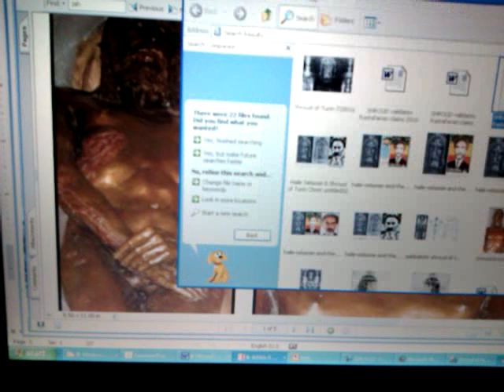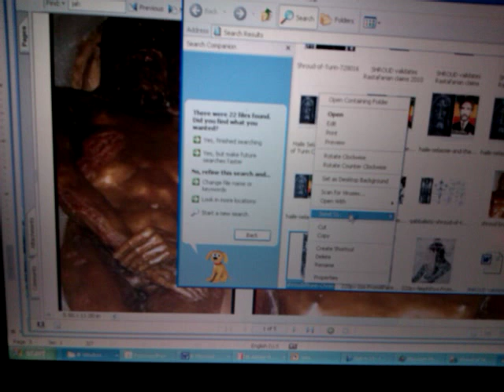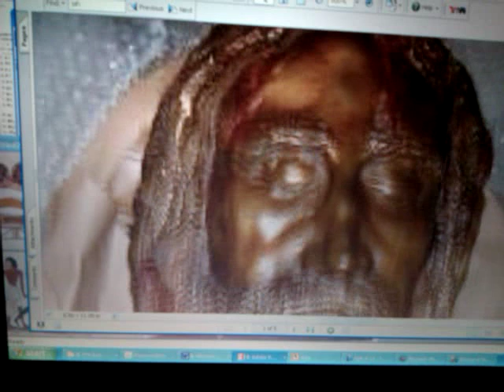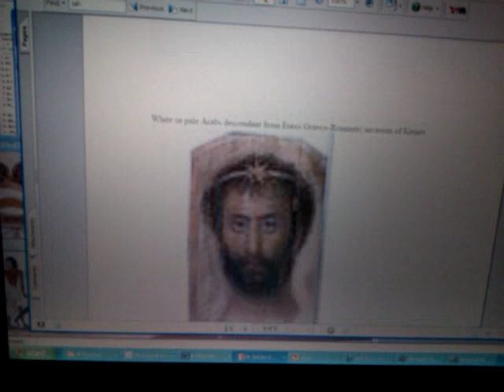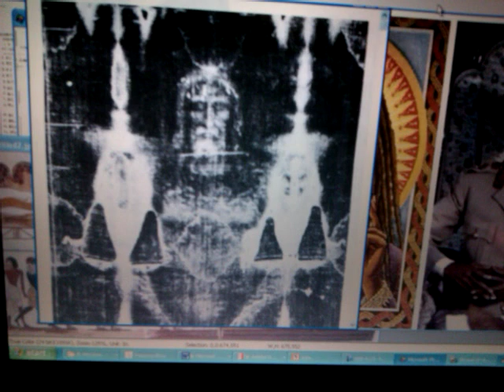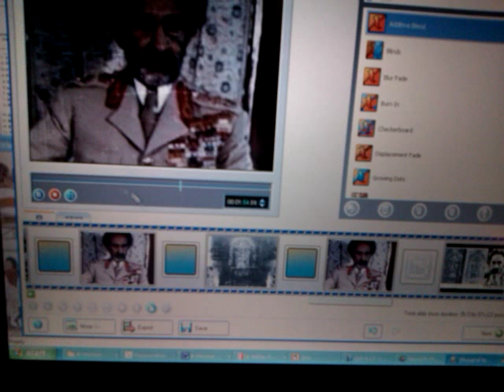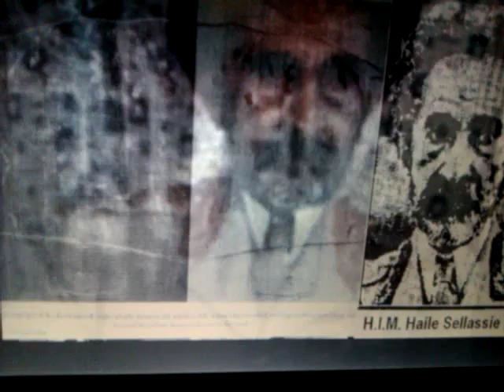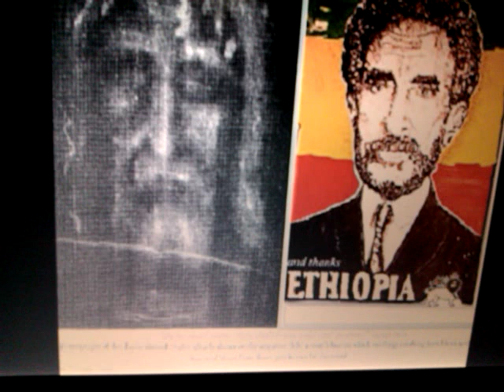SHROUD Of Turin Validates RASTAFARIAN Claims About HAILE SELASSIE I, The Lion of JUDA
Wendim Yadon (Ras Iadonis) reveals, explain, corrects and enlightens the Truth and the opening of the Book of the Seven Seals of the Gospel of Haile Selassie's Christ: the Black Messiah. This message is called: SHROUD Of Turin Validates RASTAFARIAN Claims About HAILE SELASSIE I, The Lion of JUDA

NASA (Nazi SciFi): Apocalypse Is Not Now (2012)? Denies Black Planet: Nibiru! Go Back 2 Sleep! LOL?

Jah Yahweh Moses Hebrew Bible Rastafari Movement Gerald Massey "A Book of the Beginnings" Jehovah Elohim Ethiopic Amharic Ras Iadonis Tafari Wendim YadonSHROUD Of Turin Validates RASTAFARIAN Claims About HAILE SELASSIE I, The Lion of JUDA

Jah Yahweh Moses Hebrew Bible Rastafari Movement Gerald Massey "A Book of the Beginnings" Jehovah Elohim Ethiopic Amharic Ras Iadonis Tafari Wendim Yadon

"Rastafari Movement" "Haile Selassie I" "The Lion" "Jah Live" Chai Moshiyach Messiah Christ in His Kingly character